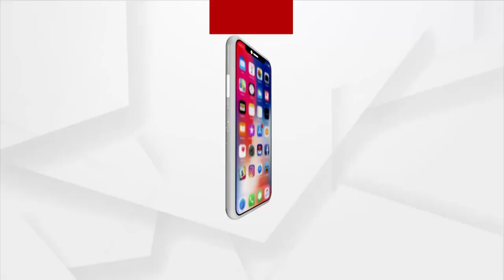Odisha: Nilagiri King's Resting Place During Hunting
Nilagiri King's Cave, which was a Resting Place for the King During his Hunt.